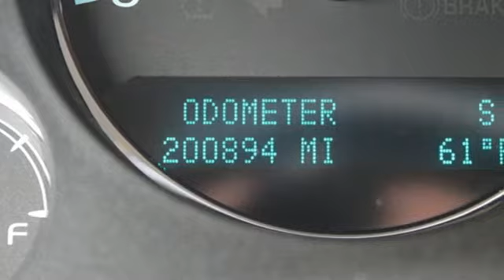Used 2012 Chevrolet Tahoe Lansing MI Flint, MI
Year: 2012
Make: Chevrolet
Model: Tahoe
Trim: LTZ
Engine: Vortec 5.3L V8 SFI Flex Fuel Iron Block
Transmission: 6-Speed Automatic Electronic with Overdrive
Color: White
Interior: Ebony
Mileage: 200887
Stock #: B2217A
VIN: 1GNSKCE06CR273609
3RD ROW SEATING!, 2ND ROW CAPTAINS CHAIRS!, REMOTE START!, DVD PLAYER!, NAVIGATION!, TRAILERING EQUIPMENT!, ONSTAR!, BLUE TOOTH!, LEATHER SEATS!, REAR VISION CAMERA!, HEATED STEERING WHEEL!, HEATED/COOLED FRONT SEATS!, 3-MONTH SIRIUS XM TRIAL!, POWER SUNROOF!, BOSE PREMIUM SOUND SYSTEM!, POWER FRONT SEATS!, POWER LIFTGATE!, 2ND ROW HEATED SEATS!, USB PORT!.brbr2012 Chevrolet Tahoe LTZ Vortec 5.3L V8 SFI Flex Fuel Iron Block 4WD Summit WhitebrbrbrCars sell for less in Owosso! Our vehicles move quickly!

Address:
1500 E Main St